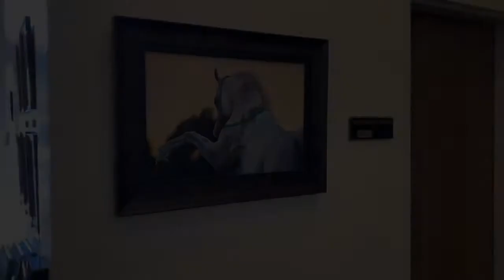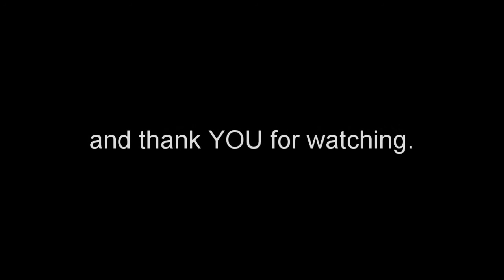Juried Fine Art Exhibition and Awards Announcement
The City of Laguna Beach Juried Fine Art Exhibition is in its 14th year. It was installed at City Hall on October 3, 2020 and will be on display through November 23, 2020.
39 selected works are on display from Orange County artists. Jurying was conducted by Francine Weiss, Senior Curator at the Newport Art Museum of Rhode Island.
The exhibition is open to the public by appointment only.

This program is funded by the lodging establishments and City of Laguna Beach.